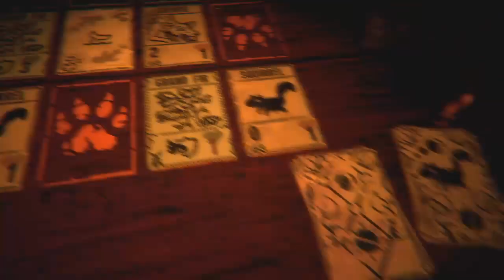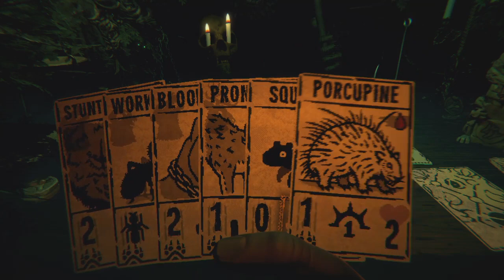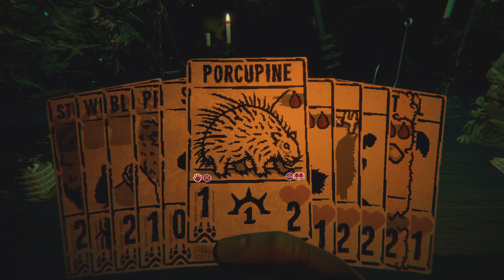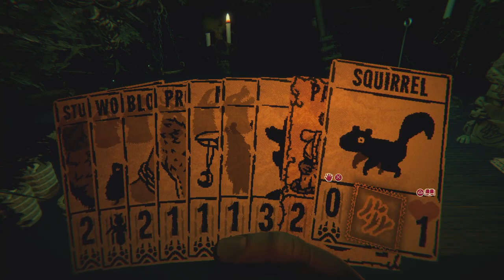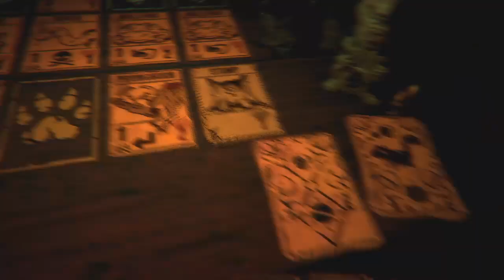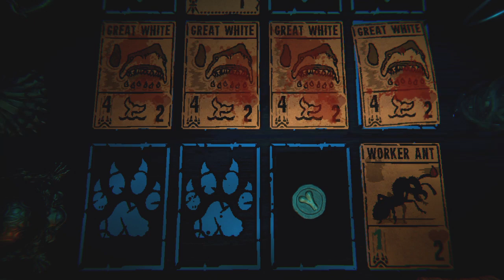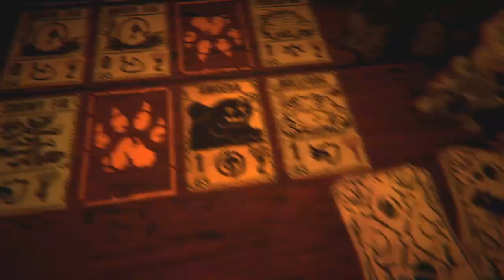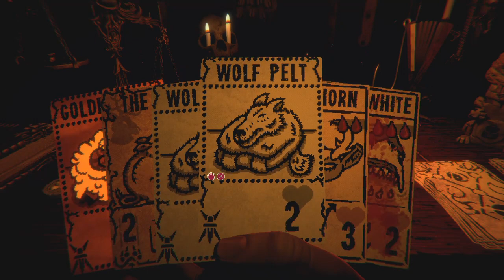Inscryption I cant win